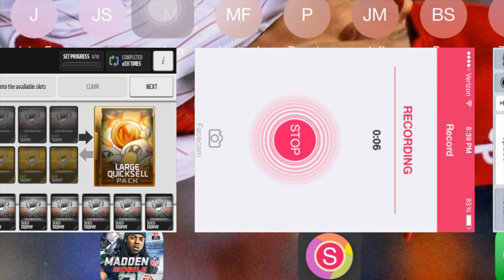Madden Mobile - TONS OF LARGE QUICKSELLS - GREAT PULLS!!!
Drop a like for awesome madden videos!